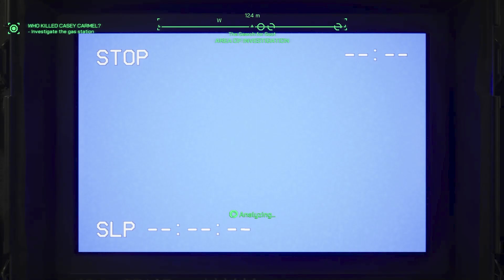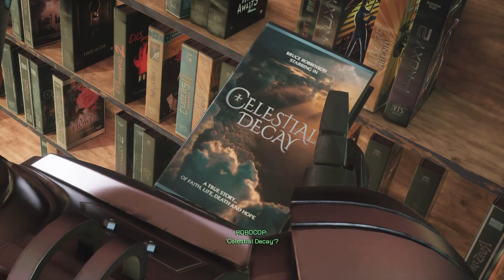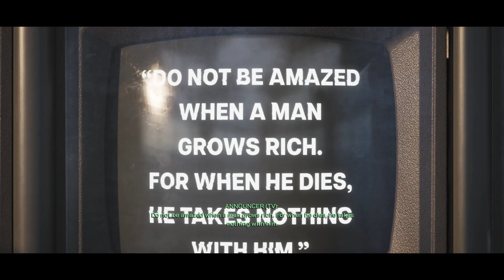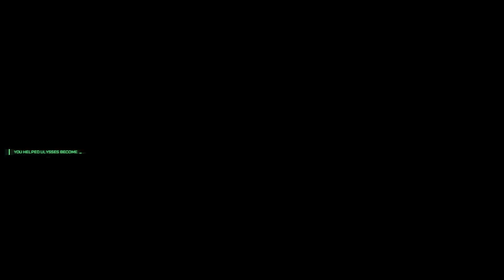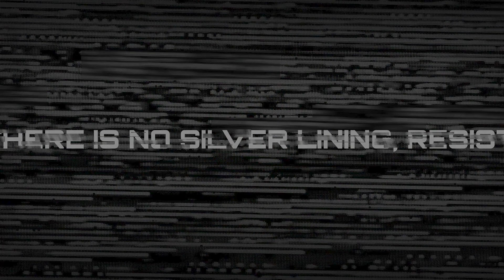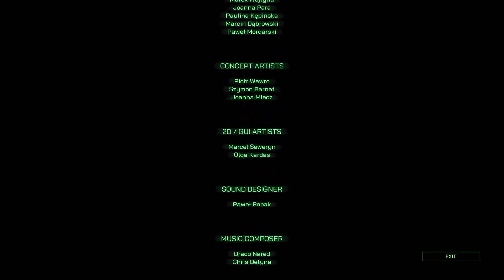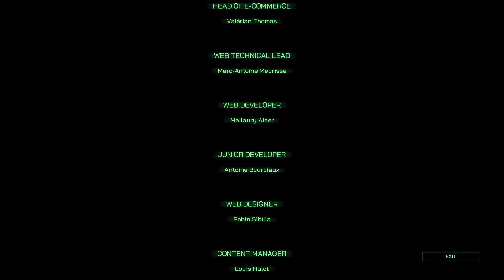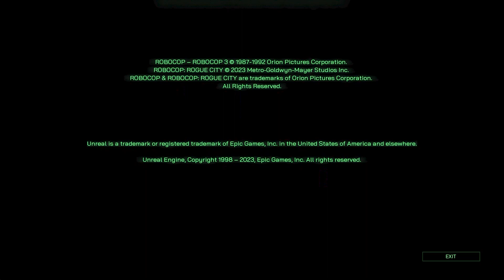Robocop Rogue City Complete Story Walkthrough With No Commentary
This is a full game walkthrough of Robocop Rogue City with No Commentary.

I have cut unnecessary stuff to make videos faster like loading screen, game over, wandering around aimlessly, stuck in the puzzle, etc.